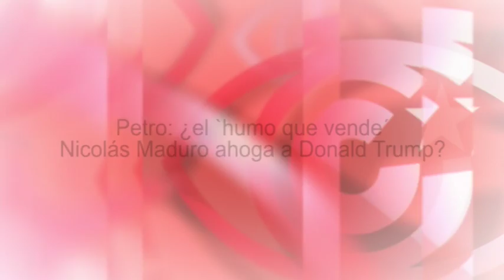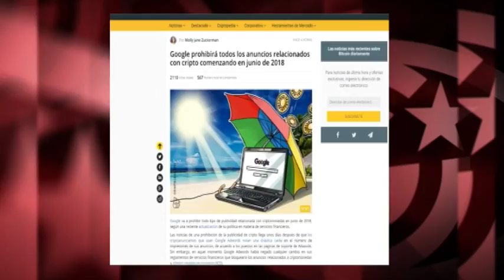Petro: ¿el `humo que vende´ Nicolás Maduro ahoga a Donald Trump?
Cubainformación TV – Basado en un texto de Misión Verdad.- El terrorista informativo Daniel Lozano, corresponsal en Caracas del diario español “El Mundo”, aseguraba hace unos días que el Gobierno de Venezuela está "vendiendo humo” con su nueva criptomoneda, el Petro. Edición: Ana Gil.